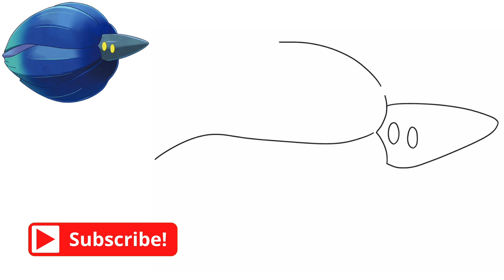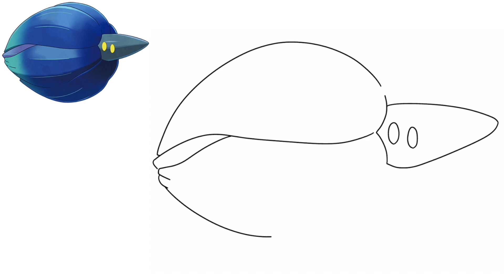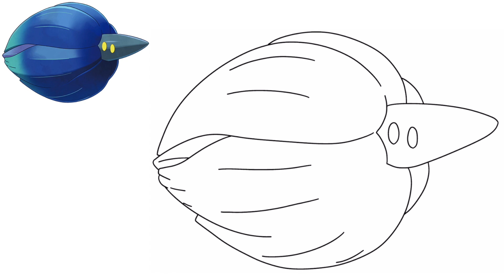How To Draw GLIMMORA POKEMON #970 | Generation 9